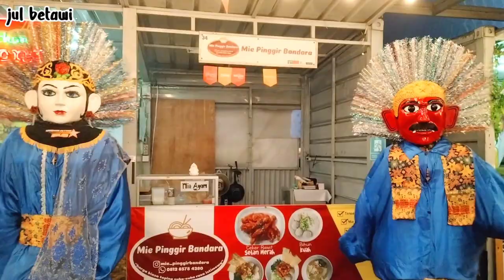SERU‼️ ANGGOTA DPD RI IBU SYLVIANA MURNI IKUT FOTO DAN JOGET BARENG ONDEL-ONDEL